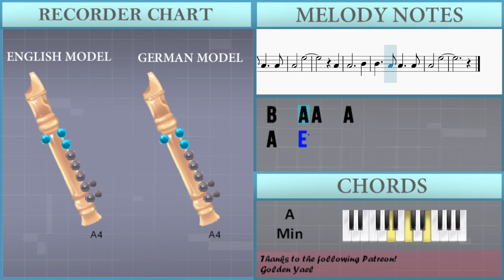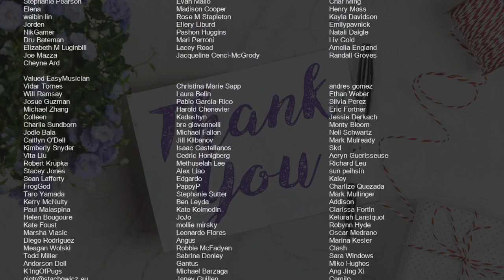SUPER EASY: How to play The Phantom of the Opera by Andrew Lloyd Webber on Recorder (Tutorial)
Comment and let us know how the videos have helped you. It keeps us going! :)The easiest way to learn how to play The Phantom of the Opera (SUPER EASY) by Andrew Lloyd Webber on the recorder. It's a recorder tutorial for The Phantom of the Opera (SUPER EASY) by Andrew Lloyd Webber.

EasyMusicLesson teaches you to play the your favorite instrument, through easy and simple animation so that you too can learn how to play The Phantom of the Opera (SUPER EASY) by Andrew Lloyd Webber on the recorder easily. A recorder tutorial with visual animation graphic.

Chords of Recorder arrangement:
A Min   A Min   G# Min   G Min   F# Min   F Maj   D# Maj   F Maj
F Maj   F# Maj   G Maj   G# Maj   A Min   D Min   G Maj   A Min
A Min   D Min   G Maj   A Min   A Min   F Maj   G Maj   A Min
A Min   A Min   A Min   F Dim 7   E Dom 7   A Min   A Min   F Maj
F Maj   A Min   A Min   F Maj

Melody notes of Recorder:
A4
A4 G#4 G4 F#4
F4
D#4 F4
A4
F4
D#4 F4 F4 F#4 G4 G#4
A4
E4
E4
E5
E5
A5
G5 F5 E5 D5 C5 B4 A4
G#4
F4 F4   E4
E4     B4
B4   A4 A4   A4
A4   E5
A4
A4     B4
A4   E5